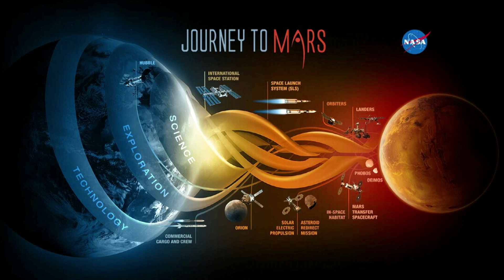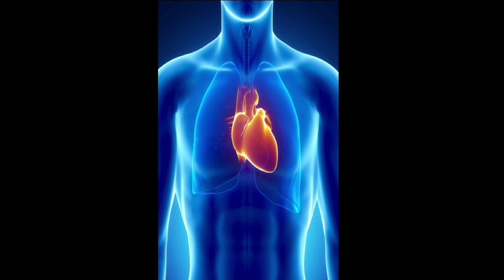Poetry of Space on Earth | Yvonne Cagle Ph.D. | TEDxSanFrancisco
Dr. YVONNE CAGLE, retired as a Colonel in the United States Air Force (USAF) where she served as a Senior Flight Surgeon prior to her selection to the NASA Astronaut Corp and her role as chief scientist for the NASA’s Commercial Reusable Suborbital Research program.Dr. Cagle’s ground-breaking work is preserving historic NASA space legacy data while, simultaneously, galvanizing NASA’s initiatives in global mapping, sustainable energies, green initiatives, and disaster preparedness. Dr. Cagle has held adjunct professorships with Stanford University, UC Davis, and UTMB, Galveston. Dr. Cagle, in collaboration with NASA, was a Visiting Professor at Fordham University investigating mitigating neurocognitive countermeasures to optimize long duration space crew behavioral health and performance. Currently, Dr. Cagle is performing feasibility evaluations for lunar/Mars polar-based analog simulators pre-exploration positioned to validate human physical and neurobehavioral health, performance, and resiliency in remote isolated and confined environments for deep space exploration. Dr. YVONNE CAGLE, retired as a Colonel in the United States Air Force where she served as a Senior Flight Surgeon prior to her selection to the NASA Astronaut Corp and her role as chief scientist for the NASA’s Commercial Reusable Suborbital Research program. Dr. Cagle’s ground-breaking work is preserving historic NASA space legacy data while, simultaneously, galvanizing NASA’s initiatives in global mapping, sustainable energies, green initiatives, and disaster preparedness. Dr. Cagle has held adjunct professorships with Stanford University, UC Davis, and UTMB, Galveston. In collaboration with NASA, she was a Visiting Professor at Fordham University for neurocognitive research to optimize long duration space crew behavioral health and performance. Currently, Dr. Cagle is performing feasibility evaluations for lunar/Mars polar-based analog simulators pre-exploration positioned to validate human physical health and resiliency in remote isolated environments for deep space exploration. This talk was given at a TEDx event using the TED conference format but independently organized by a local community.